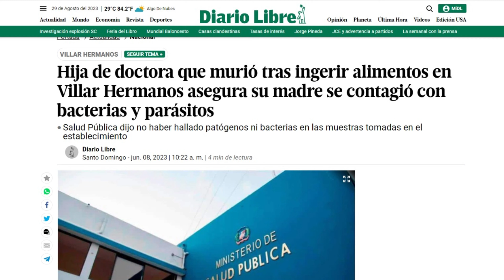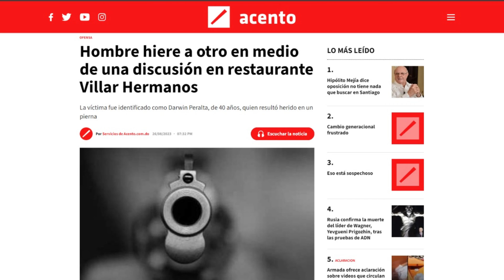TODA LA VERDAD DE VILLAR HERMANOS 😱 LA RAZÓN DE TODOS LOS PROBLEMAS 💀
En este video, exploraremos a fondo la historia detrás de uno de los negocios más emblemáticos de Gazcue. Desde sus modestos inicios hasta convertirse en un imperio empresarial, Villar Hermanos ha sido testigo de altibajos, escándalos y un ascenso meteórico que los llevó a destacar incluso en las páginas de la prestigiosa revista Forbes.

Te sumergirás en los detalles fascinantes de cómo los hermanos Villar construyeron su empresa desde cero, enfrentando desafíos inimaginables en el camino. Analizaremos las claves de su éxito inicial en Gazcue y cómo lograron diversificarse en una variedad de negocios que abarcan desde la industria alimentaria hasta salones de belleza.

Pero no todo ha sido un camino de rosas. Descubrirás por qué Villar Hermanos ha estado en el centro de la controversia, explorando los problemas que han surgido y que han capturado la atención de la opinión pública. Desde desafíos financieros hasta conflictos internos, desentrañaremos los factores que podrían haber contribuido a sus dificultades.

Además, no podríamos pasar por alto el momento culminante en su historia empresarial: la aparición en la prestigiosa revista Forbes. Analizaremos cómo lograron destacar en esta plataforma global, arrojando luz sobre las estrategias y los factores que los llevaron a ser reconocidos en el escenario internacional.

Únete a nosotros en este viaje de investigación mientras desentrañamos los misterios que rodean a Villar Hermanos y exploramos las razones detrás de sus desafíos y triunfos. Si estás interesado en los entresijos del mundo empresarial, la historia y el éxito, este video te proporcionará una perspectiva única sobre uno de los nombres más influyentes en la escena empresarial de Gazcue.

Nuestro canal es sobre Teorías Conspirativas. Cubrimos muchas cosas interesantes como